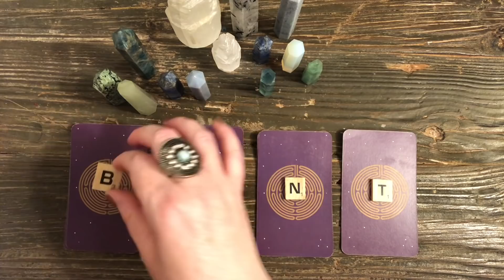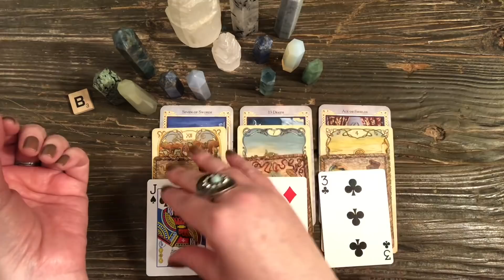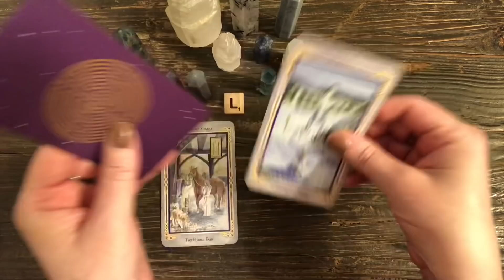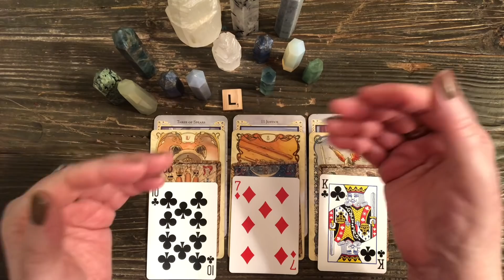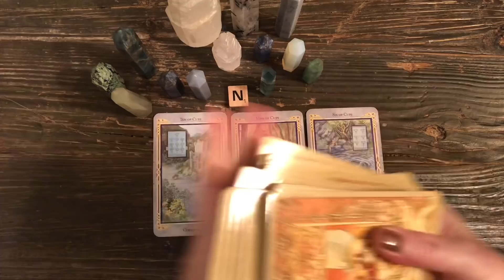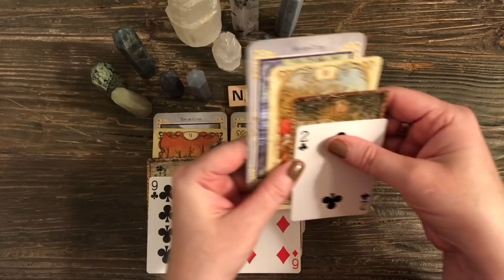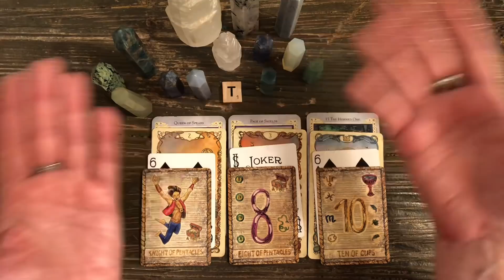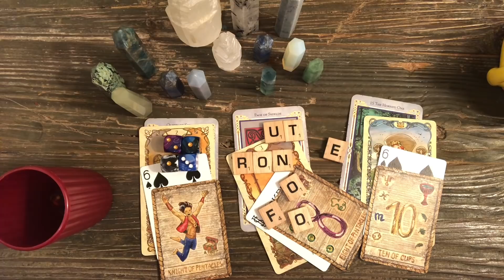HOW ARE THEY FEELING ABOUT YOU RIGHT NOW??? 🔥💜🔥 pick a card 🔥💜🔥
TIME STAMPS

PILE #1:​ 01:18
PILE #2: 12:32
PILE #3: 23:28
PILE #4: 33:10

at redbubble!
Check 'em out!

AMAZON WISH LIST:

PERSONAL READINGS

2. You can ask up to three questions. I recommend sending your astro combo (sun/moon/rising) as well as the astro combo of your love interest if applicable, but this is not a requirement.